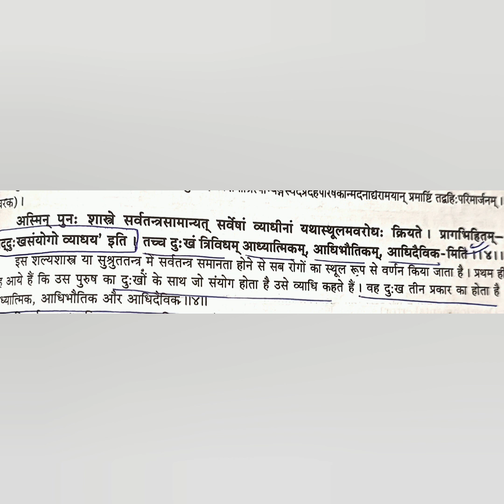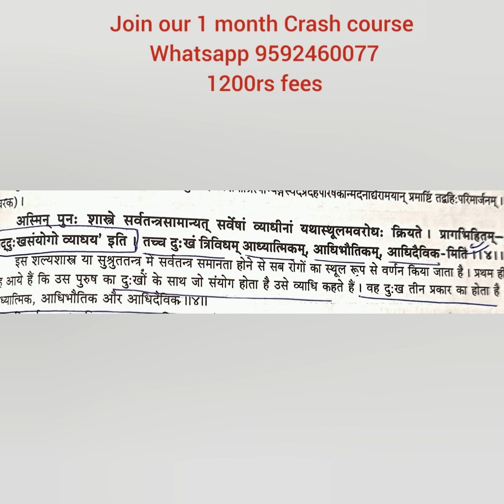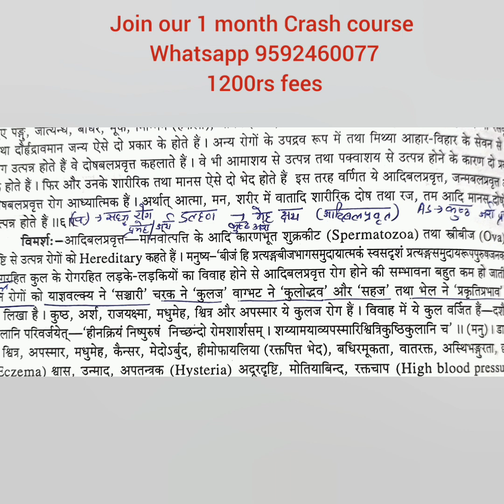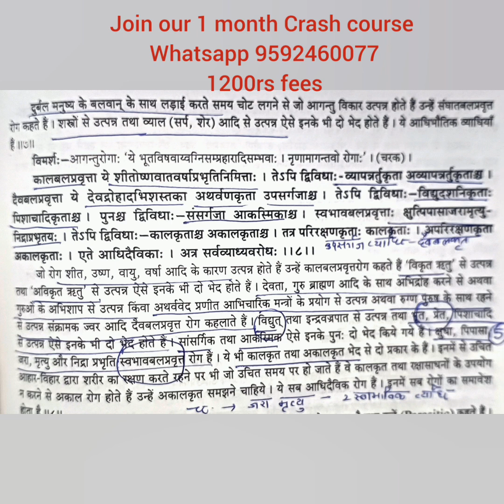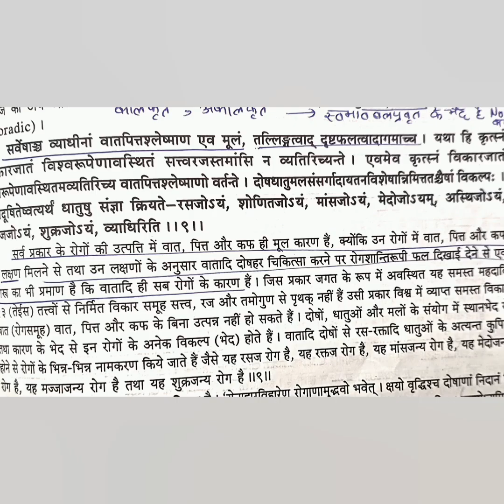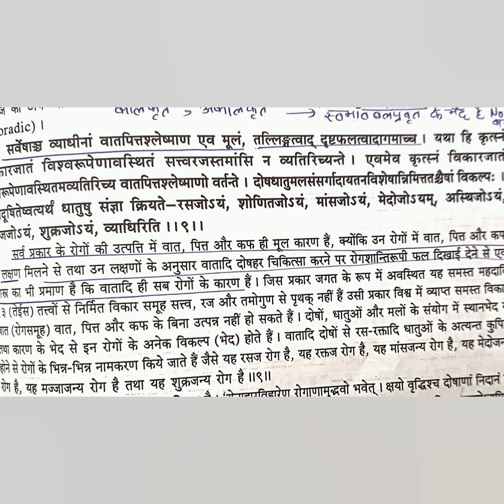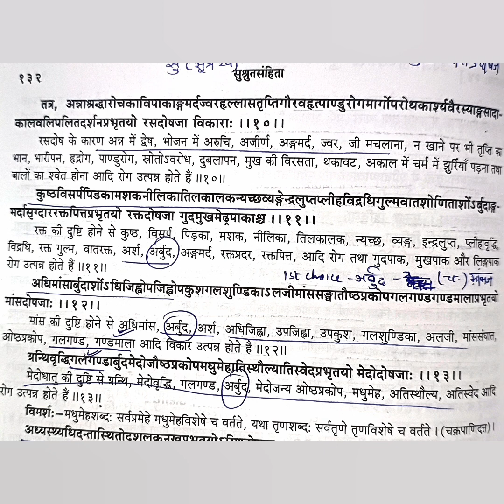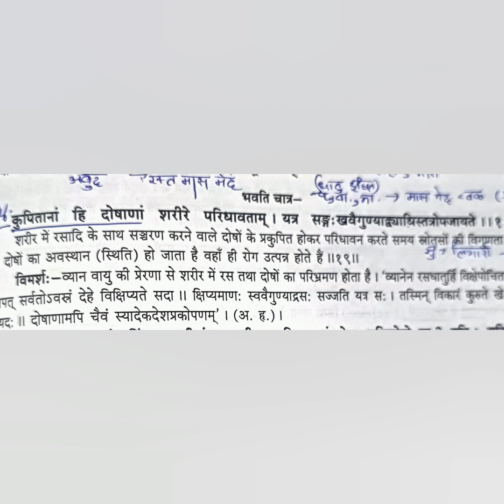Sushrut samhita sutra 24 ll For Amo , Aiapget preparation ll Dr Komal behl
sushrut samhita daily online free classes containing full information of the chapter.
uploaded on our YouTube channel.